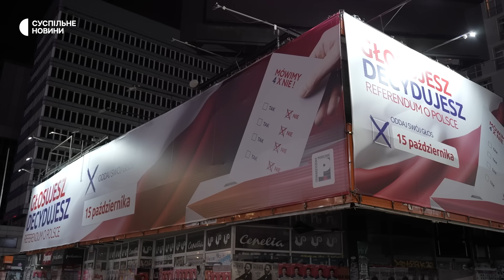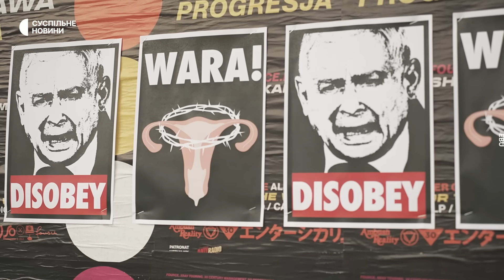Репортаж з Варшави: що означають вибори у Польщі для України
15 жовтня поляки голосують за склад парламенту. Ці вибори у Польщі уже називають «найважливішими з часів падіння комунізму». За парламент змагаються дві партії – «Права і справедливість» з главою Ярославом Качинським, яка уже дві каденції є керівною у Польщі, та опозиційна «Громадянська платформа» на чолі з Дональдом Туском.

Одне з найгостріших питань у політиці  Польщі є Україна: підтримка у війні з РФ, зерновий імпорт та продовження допомоги українським біженцям.  Журналісти Суспільне Новини працюють на виборах у Польщі, а напередодні — поспілкувалися з експертами, польськими діячами та фермерами про те, що вони очікують від виборів, як вони можуть змінити Польщу та чи може після них зникнути напруга у стосунках з Україною.

Автори: Олена Куренкова, Влад Кравець, Олена Дуняк.
А ще ми б не зробили цей репортаж без допомоги Дзвінки Балинської, яка перекладала.